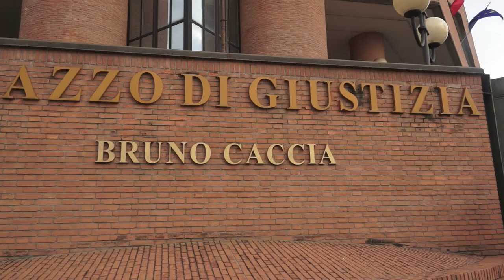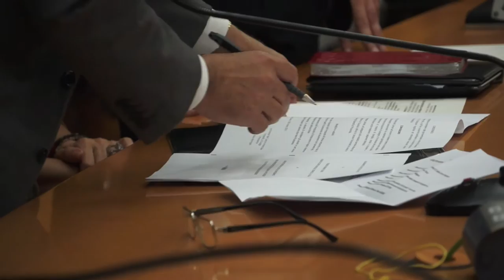A Moncalieri uno Sportello di prossimità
Nasce alle porte di Torino il primo Sportello di prossimità in Italia in grado di collegarsi per via telematica con le cancellerie di un Tribunale. A Moncalieri diventa operativo un servizio che permette ai cittadini di sbrigare numerose pratiche giudiziarie senza dover raggiungere il Palazzo di giustizia del capoluogo. L'iniziativa è rivolta alle “fasce deboli”, interessate dalle attività di curatela, di tutela e alle amministrazioni di sost